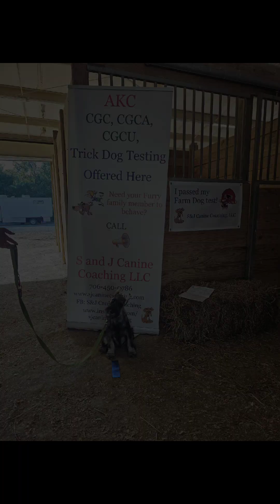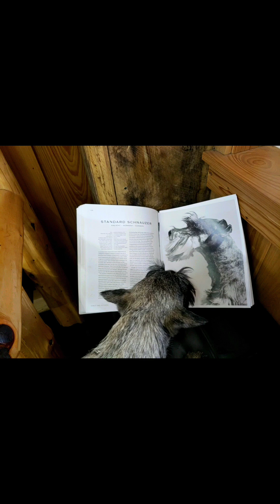Groovy-girl 4 months old.